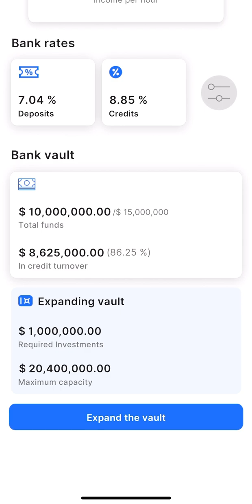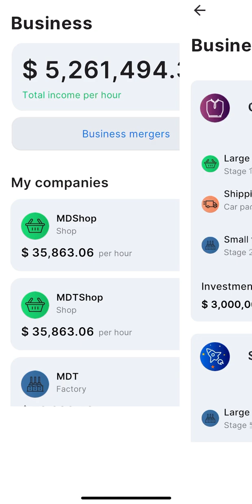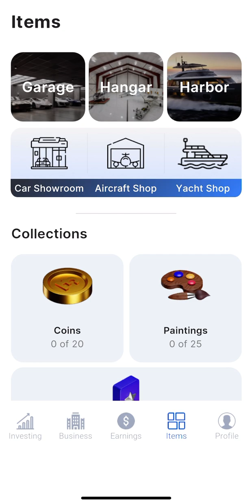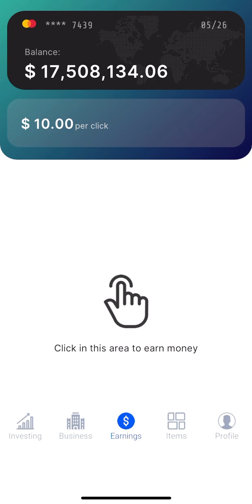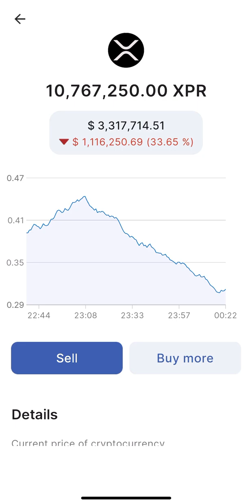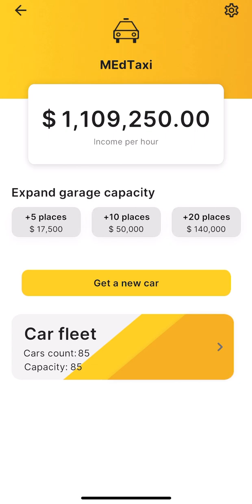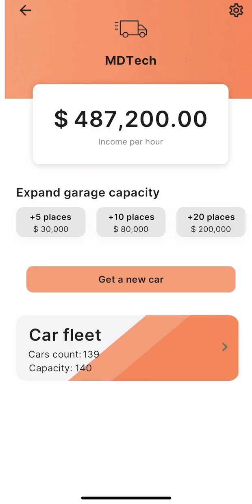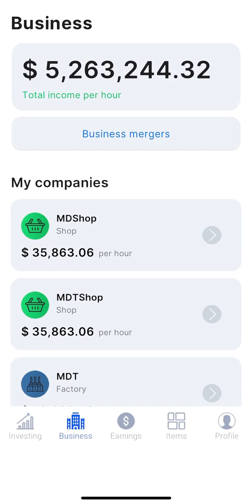Business Empire: RichMan - Walkthrough Part 6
Gameplay from " NewPubCo, Inc   ".

Business Empire: RichMan is more than just a passive business game simulation where players make investments and watch their earnings grow. It's an interactive online or offline business game simulator that allows players to make strategic business decisions and take calculated risks to build their business empire.

Install Business Empire: RichMan and discover a variety of options to build your empire and reach new heights of success. You can choose to open businesses in six different categories, including retail stores, restaurants, and banks. With the ability to hire employees and make strategic decisions, you can grow your businesses and increase profits.

For those of you who prefer to invest in the stock market, Business Empire: RichMan allows players to buy virtual shares in famous companies and monitor their investments to maximize their virtual earnings. Alternatively, players can invest in real estate in the most elite areas of the world, generating passive income and increasing their net worth. Other than buy and sell stocks, players are welcome to also invest in cryptocurrencies.

Luxury items are also available for purchase in the game, including high-end vehicles and private jets. With the ability to expand your own fleet and hangar, you can travel in style and enhance your status and prestige.

Overall, Business Empire: RichMan is a highly interactive game that provides players with a realistic and engaging business management experience.

Whether you want to open your own business - a store or a bank, become an investor, or purchase luxury items, Business Empire: RichMan has something for everyone. The simulation game's immersive and interactive gameplay provides endless possibilities for players like you to build your empire and become a true RichMan.